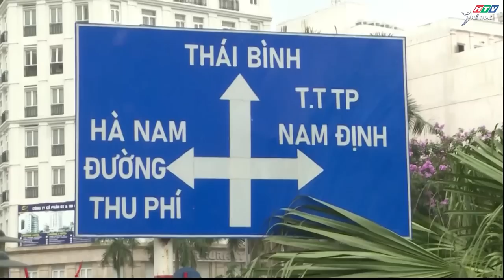Đời sống thường ngày của "chân chạy vàng" Nguyễn Thị Huyền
Bất kì vận động viên nào, khi bước ra sân đấu đều mang trong mình một tinh thần chiến binh, sự quyết tâm và nổ lực. Bên cạnh đó không chỉ có những sự kỳ vọng của người hâm mộ và đất nước mà còn là sự mong chờ đầy tự hào từ phía gia đình.

Còn gì hạnh phúc hơn khi phía sau hậu phương của mỗi "chiến binh" là sự vỗ về của tổ ấm, gia đình và người thân của họ. Đây cũng là động lực lớn lao nhất giúp họ chiến đấu trên đấu trường SEA Games này.